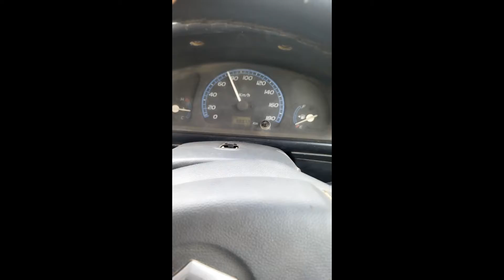मां कैला देवी के दर्शन करते समय मिली अजीब चीज देखने को और सुनने के लिए